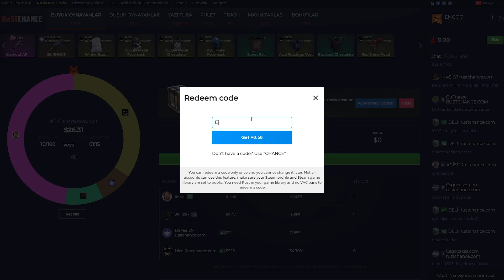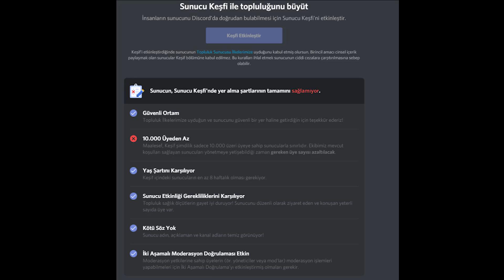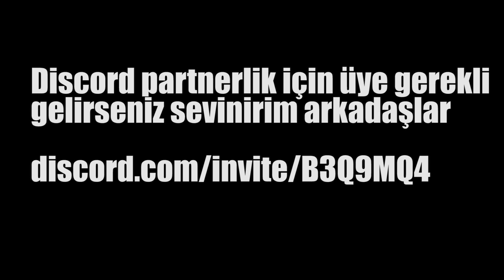OYUNDA ÇİNLİLERE DENK GELMEK RUST BÖLÜM 2 TÜRKÇE MODSUZ